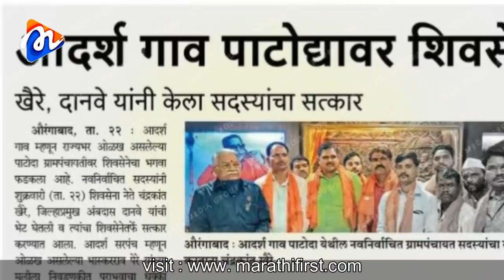पाटोद्यावर शिवसेनेचा भगवा फडकला|आदर्श पाटोदा हे भास्कर पेरेंचे गाव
राज्यातील  अनेक ग्रामपंचायतींचे निकाल धक्कादायक आले. त्यातीलच एक ग्रामपंचायत म्हणजे पाटोदा गाव. पाटोदा हे गाव आदर्श गाव म्हणून राज्यात परिचीत आहे तसंच, या गावचे सरपंच भास्करराव पेरे पाटील यांची आदर्श सरपंच म्हणून ओळख आहे. पाटोदा ग्रामपंचायत मध्ये शिवसेनेचे पॅनल निवडून आले आहे , नवनिर्वाचित  ग्रामपंचायत सदस्यांचे  शिवसेना नेते चंद्र्कांत खैरे व आमदार दानवे यांनी सत्कार केला आहे.

We are “Marathi First” popular regional Marathi trendy News Channel. We publish latest news update, Spot coverage, Political and Social Affairs across state of Maharashtra.
We  also  Exclusively covers political speeches, Interviews, Events, Special stories, Documentaries, Short films, Entertainment content etc..
Our goal is “Marathi First” channel is to be at the forefront of providing of genuine trendy content.